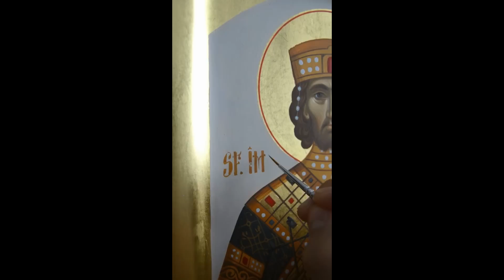How to paint a Byzantine Icon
Religious icons painted